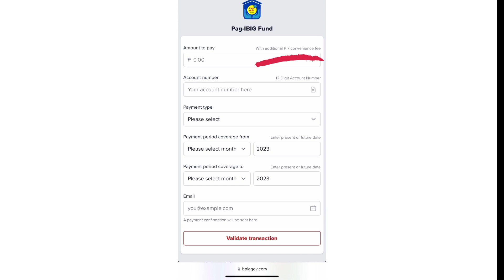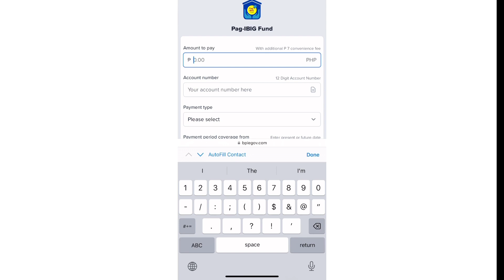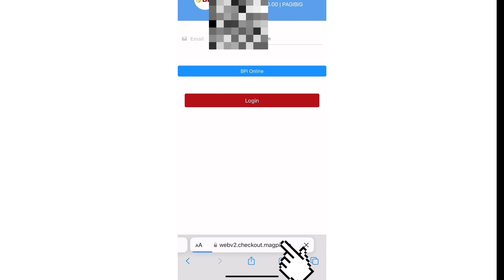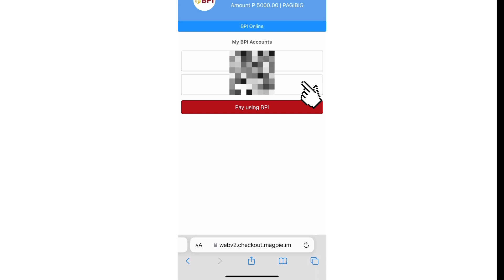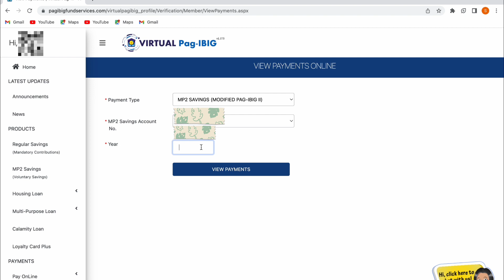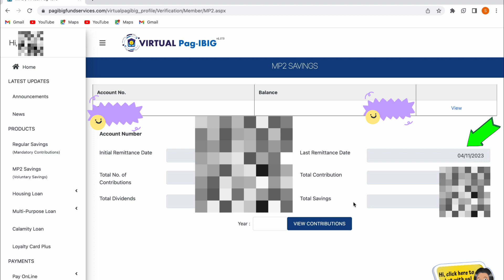How to top up MP2 savings using BPI mobile app? PAG-IBIG MP2 savings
PAG-IBIG MP2 TOP UP
This video is a complete guide on how to use the BPI eGov feature of BPI mobile app to add to your PAG-IBIG MP2 savings. This also shows how to check the posting of your contribution in your account using Virtual PAG_IBIG.